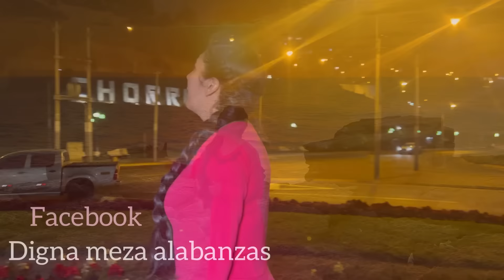HNA DIGNA MEZA // déjame llorar